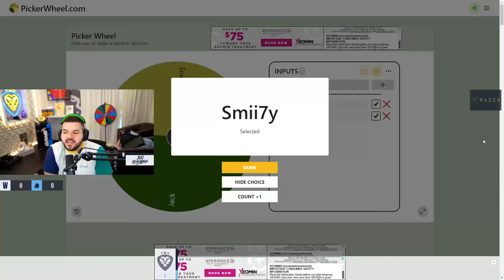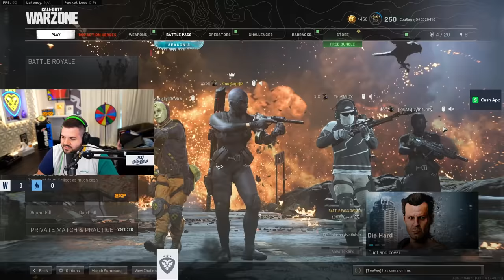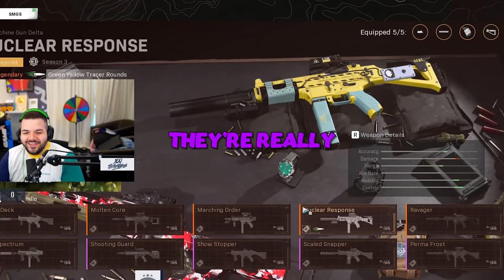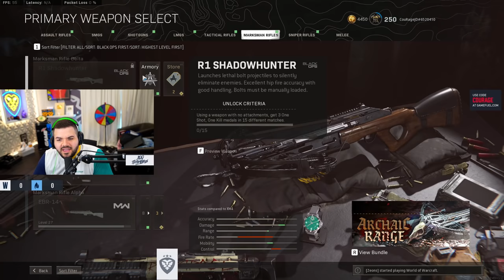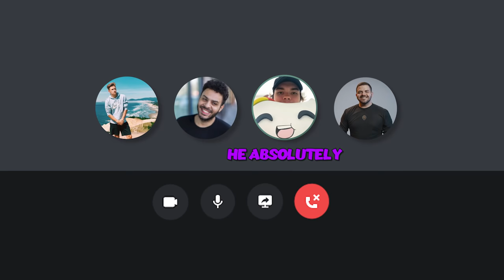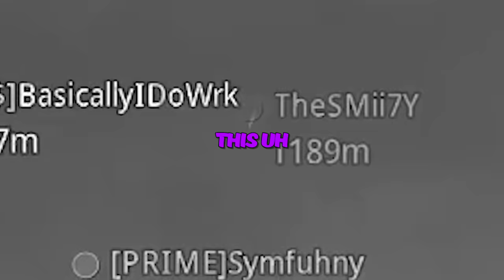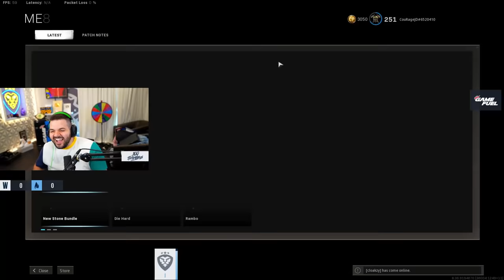Warzone, but we pick each other’s classes...” *WORST CLASS YET*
MTN DEW GAME FUEL is designed to give you an edge while gaming!